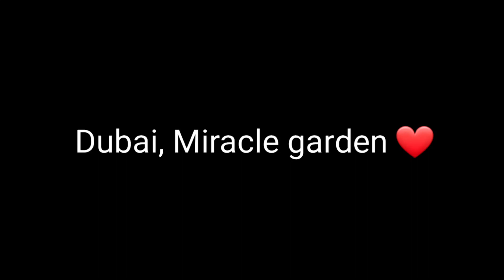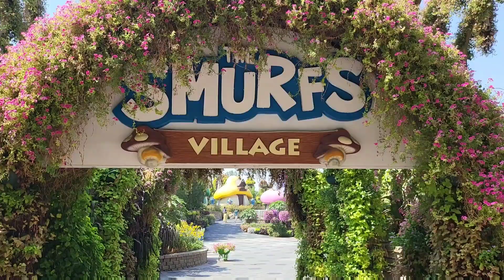Dubai, Miracle garden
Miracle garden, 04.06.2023